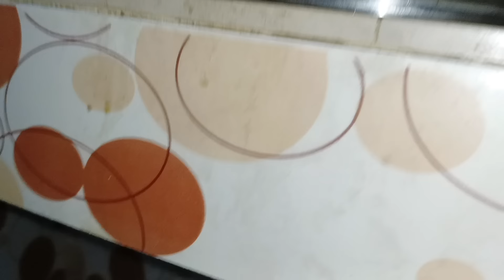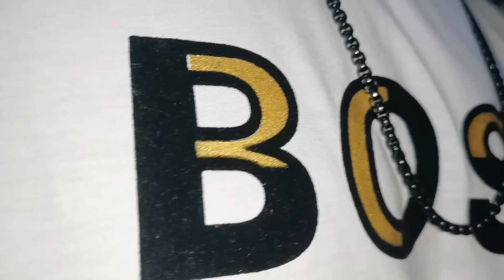আজকে বিদেশি স্বামী প্রথম বাঙ্গালী খাবার রান্না করেছে আমার সেহারির জন্য।dailyvlog ramadan#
বিদেশি স্বামী প্রথম বাঙ্গালী খাবার রান্না করেছে বউয়ের সেহারির জন্য।